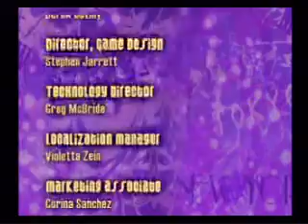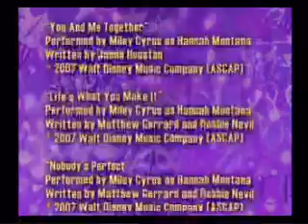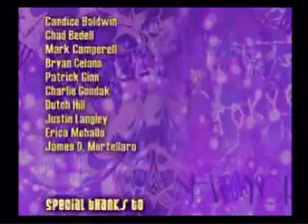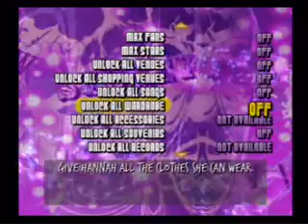wt hannha montaina spotlight world tour part 4